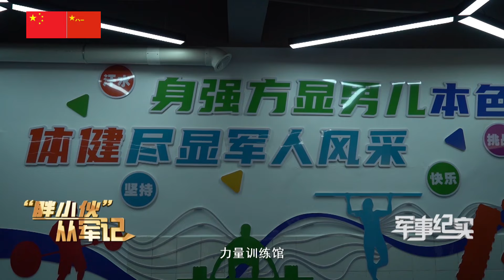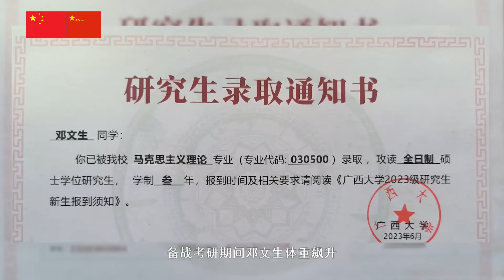减重78斤为参军！胖小伙变又帅又飒的兵哥哥！走进解放军南部战区空军训练基地，直击新兵训练和生活/Lose 39 kg to join PLA! Fat guy becomes handsome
这些身姿挺拔、身材匀称健硕的“兵哥哥”们总能成为军营里的一道风景线，殊不知他们中间也有许多人曾经是为了减肥而头疼的“胖小伙”。本期我们一起了解解放军空军某训练基地“胖小伙”的从军记。
These "soldiers" with upright postures and well-proportioned bodies always become a beautiful sight in the military camps, but few people know that many of them were once "fat guys" who had a headache in losing weight. In this issue, we will learn about the military experience of a "fat guy" at a training base of the People's Liberation Army Air Force.
减重77斤为参军！胖小伙变又帅又飒的兵哥哥！走进解放军南部战区空军训练基地，直击新兵训练和生活/Lose 38.5 kg to join PLA! Fat guy becomes handsome